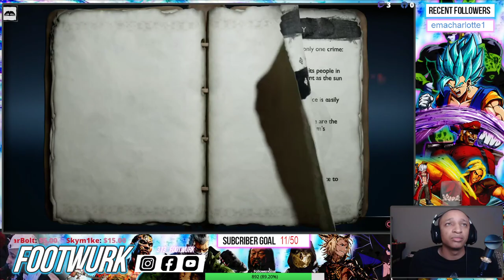GOW Ragnorak Live Playthrough Pt.3!!!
Hey!!!  This part is important!  Pleeeeease if you enjoyed